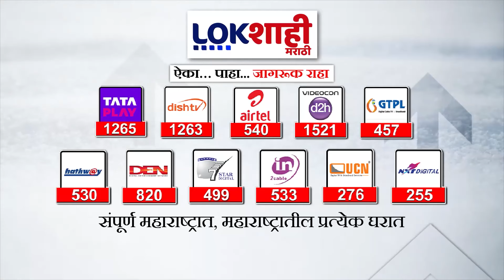ulhasnagar | अक्षय शिंदेच्या एन्काउंटरनंतर उल्हासनगरात जल्लोष | Akshay Shinde encounter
अक्षय शिंदेच्या एन्काउंटरनंतर उल्हासनगरात जल्लोष शिवसेना महिला पदाधिकाऱ्यांचा फटाके फोडून जल्लोष

Jubilation in Ulhasnagar after Akshay Shinde's encounter Shiv Sena women officials burst crackers and jubilation